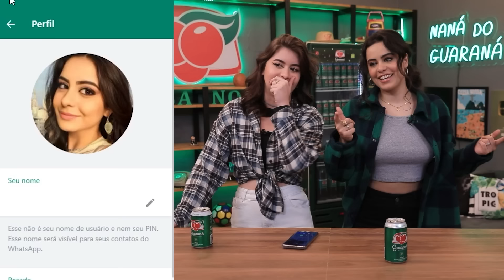INVADINDO GRUPOS DE FAMÍLIA DOS INSCRITOS NO ZAP | Sofia Santino e Yasmin são Coisa Nossa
As musas do Coisa Nossa, Sofia e Yasmin vão se unir para invadirem os grupos de família no whatsapp! Como estamos no mês de quermesse, a missão não é tão simples como se enturmar com a família, dessa vez, elas também querem ser convidadas para festinhas juninas! Será que as meninas vão conseguir ir em uma quermesse em família?

Se você leu isso você tem que se inscrever, é a lei